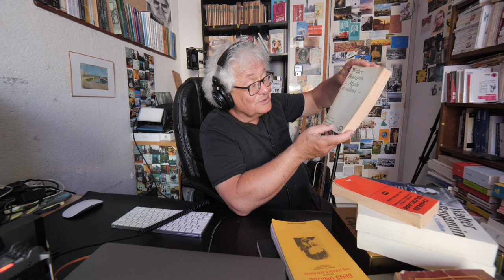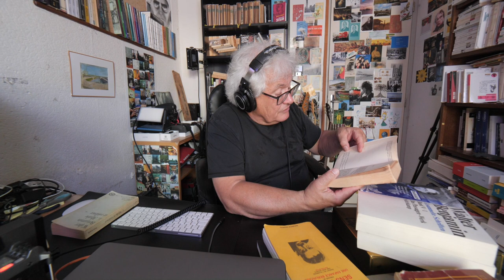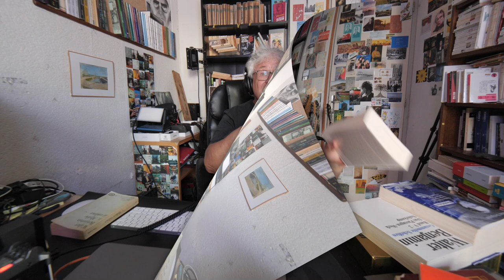40jours #39 | retour enfance, Walter Benjamin